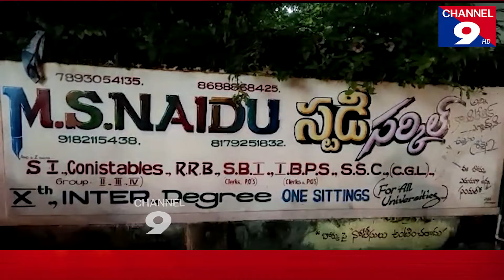ఇంటర్మీడియట్ సప్లమెంటరీ పరీక్షల్లో పాస్ చేయిస్తామంటూ విద్యార్థుల నుంచి వసూళ్లు